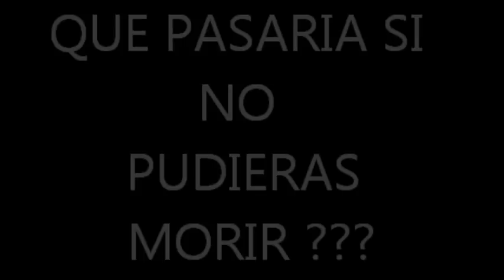He Never Dies TRAILER